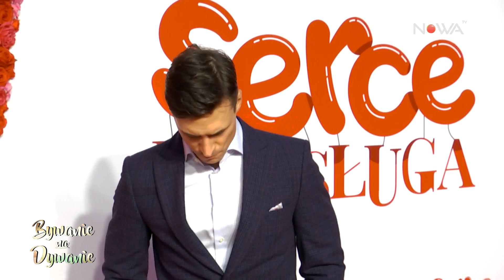Bywanie na dywanie 4, odcinek 7